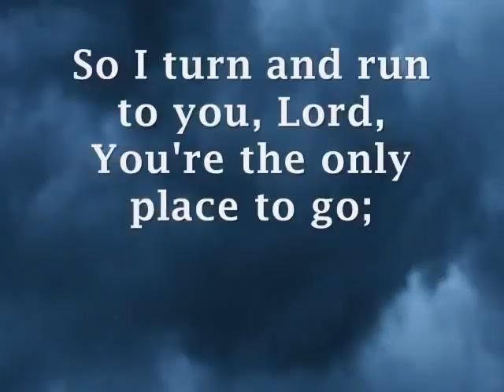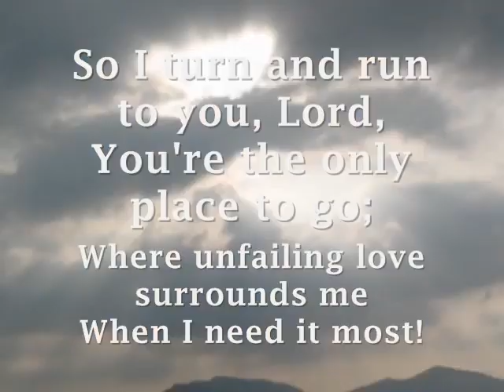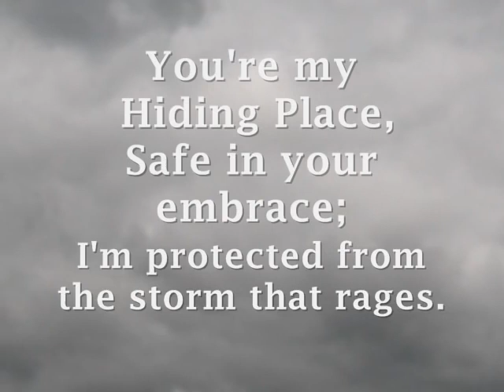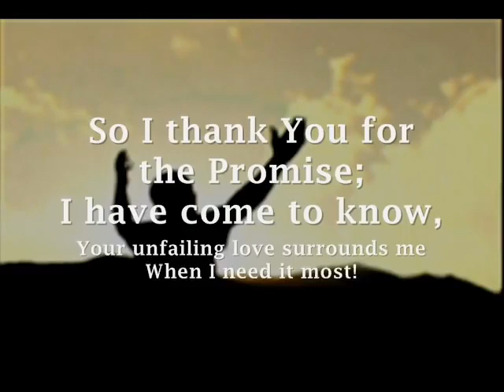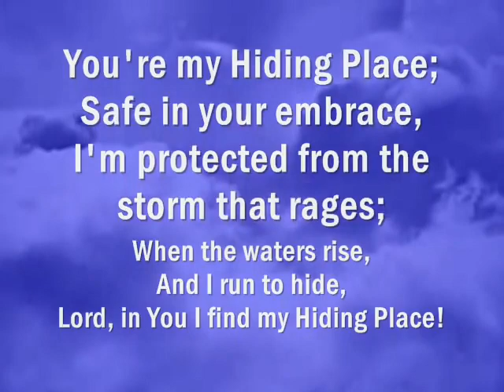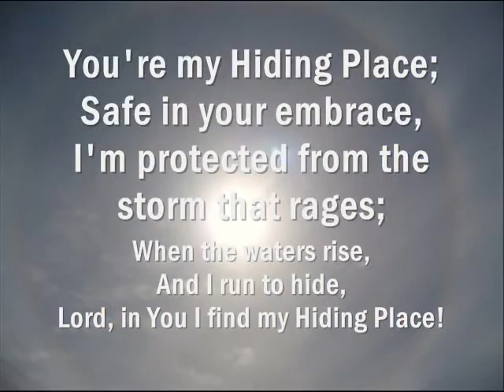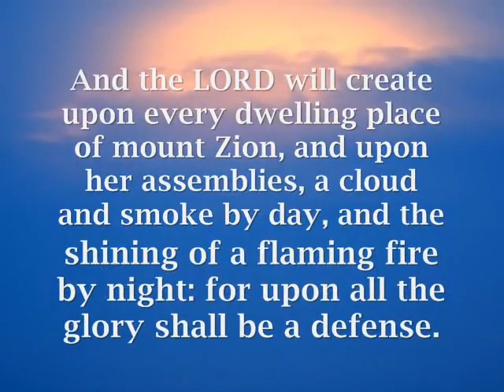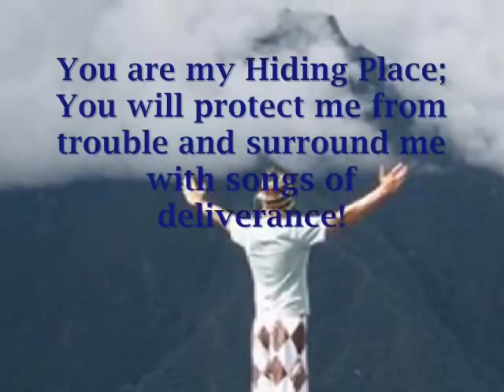Esconderijo (Hiding Place) - Steven Curtis Chapman